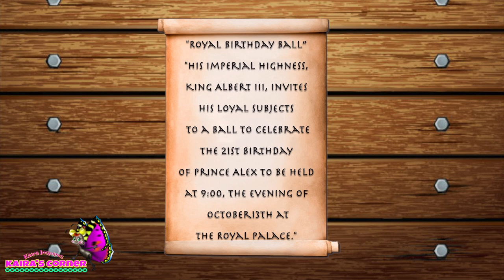CINDERELLA a Children's Fairytale Retold by Fred Crump Jr. (Part 1) | Kaira Inspires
I love the story of "Cinderella," especially when I read it as a little girl. So, I feel honored to share this fairytale of "Cinderella" a retold story by Fred Crump Jr. with you! This is Part 1 of the story, so, be sure to look for Part 2 on Kaira Inspires "Kaira's Corner." Let me know what you think of the story and the beautiful pictures of "Cinderella."

Stay positive beautiful people, and also keep it positive when commenting. Have a fabulous day!

If you already ✓✓✓ all three, THANKS A BUNCH!

Lyrics and Vocals are written and performed by: Kaira Cooper
▵ Are you interested in a personalized jingle for your company? or, Commercial?
▵ Do you need a vocalist who can sing any genre and a dynamic lyricist?
▵ Are you an Author who's looking for their book to be featured on Kaira's Corner?

🎶  "Kaira's Corner" ©️ 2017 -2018 welcome song (music and lyrics) is created by Kaira Cooper. You may not sing/record/rewrite etc. the songs "Kaira's Corner" or "Hello Butterflies," Lyrics/Melody without written approval from Kaira James. Thank you!

✂️🎨  Clipart provided by:
▵Butterfly Images: We❤️ Coloring Pages
▵Clipart Library
▵Pixabey
▵Kaira Inspires

About:
Kaira Inspires is full of inspiration and fun for the entire family. Kaira's Corner is a children's educational program. There are exciting and fun educational activities, storytime, and musical selections for children to sing along.